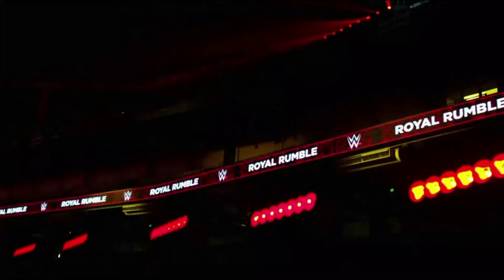Royal Rumble 2020 Predictions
Hey Guys !!! Those are my predictions for tomorrow Royal Rumble Pay-Per-View Hope You'll Enjoy It :) !!!